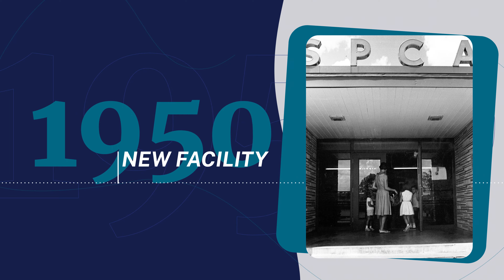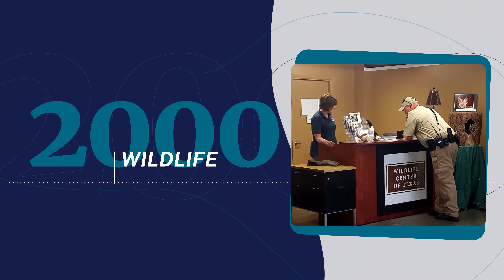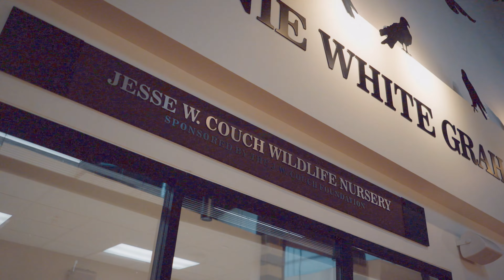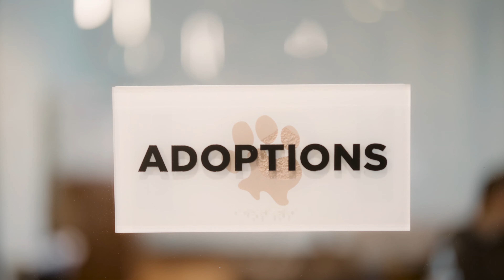Houston SPCA's 100-year Anniversary Video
Join us in celebrating 100 years of compassion and dedication at the Houston SPCA!

In this special video, we look back at a century of life-saving work, highlighting our organization's incredible journey and the impact we've made on animals and our community.

From humble beginnings to becoming a pillar of animal welfare, we reflect on the milestones, challenges, and heartwarming stories that define our history. Witness the transformation of countless lives and the unwavering support of our amazing supporters and volunteers.

As we celebrate our past, we also look forward to the future with hope and determination. Join us as we continue our mission to protect, rescue, and advocate for animals in need.

Thank you for 100 amazing years—here's to many more!